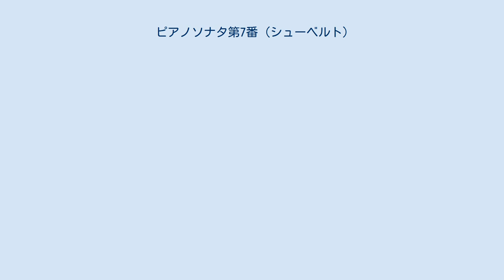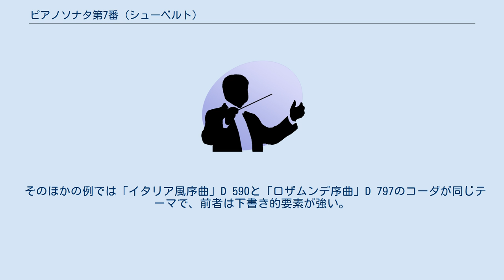ピアノソナタ第7番 (シューベルト)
ピアノソナタ第7番 変ホ長調 作品122 D 568 は、フランツ・シューベルトが1817年に作曲したピアノソナタ。
 初版（D 567）は変ニ長調で作曲されたが、後に変ホ長調に改作され、D 568として出版されている。
ほぼ同様のソナタ作品を全音高い変ホ長調に改作した理由は明らかではない。
同形式作品で同じ楽想を移調させたものがそれぞれ残っているのは本作品のみでなく、「グムンデン・ガスタイン交響曲」（交響曲第8番「ザ・グレート」の下書き的作品）のように後期にも見られ、作者の詳細な創作過程が残されている。
研究には欠かせない重要作であり、本稿では両方扱う。
 作者はあまり高速に弾き飛ばされるのを恐れたのか、随所に右手中声部のコードを入れて演奏者に負担を強いている。
 なおハワード・ファーガソンによると「8分の6拍子であっても、不当に速いテンポで演奏することなく、リリックな主題を大きく歌い上げるべき」である。
 変ニ長調のほうがピアニスティックな演奏が可能になり、変ホ長調のものよりピアノソナタとしては優れている。
しかし、管楽器で演奏する場合を想定すると変ホ長調のほうが適当である。
ベートーヴェンも変ホ長調ソナタではホルンの音を模したといわれており、関連が示唆されている。
 そのほかの例では「イタリア風序曲」D 590と「ロザムンデ序曲」D 797のコーダが同じテーマで、前者は下書き的要素が強い。
 日本では内田光子の録音が有名。